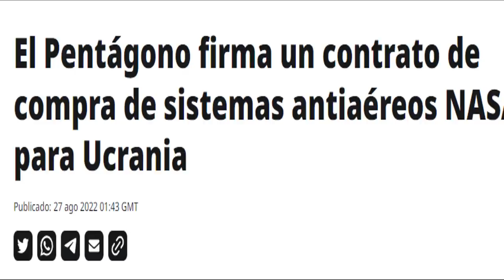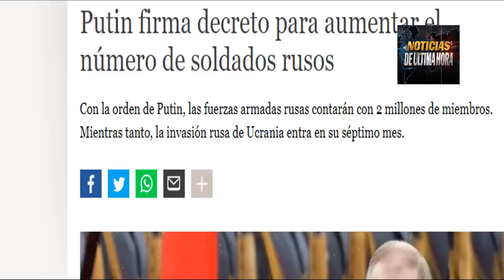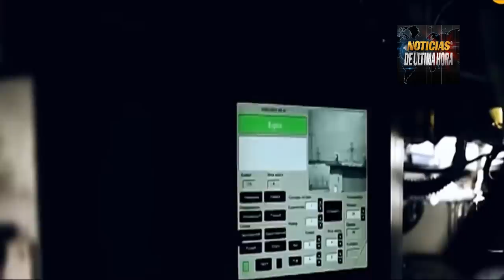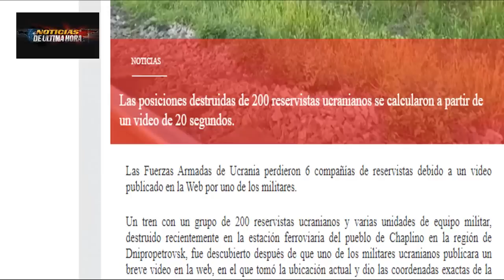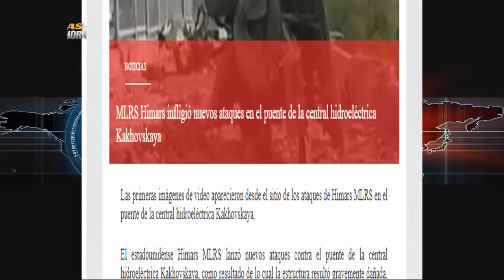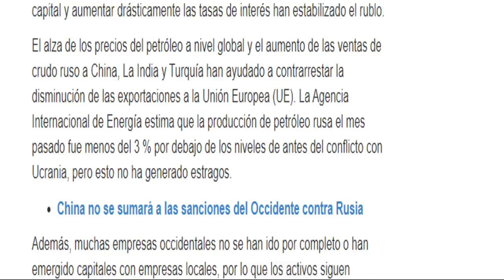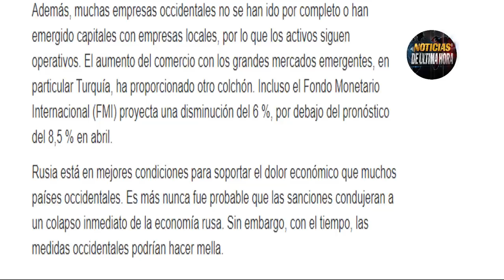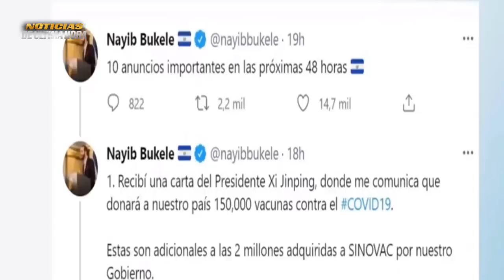EL FINAL Bielorussia Amenaz4 USA OTAN Put1n Refuerza Ejercito DURO REVES a Biden Salvador y china.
ÙLTIMA HORA Noticias internacionales hoy 29 agosto de 2022.Noticias ultimo minuto en vivo.

!EL FINAL ! Hace pocas Horas el presidente de Bielorrusia advirtió de consecuencias a la OTAN Y EEUU Si tan solo reciben alguna agresión .

Los aviones de combate de Bielorrusia fueron modificados para cargar armas nucleares.

PUT1N ordena el aumento de las Tropas del ejército eslavo.

Golpes fulminantes propicia el ejercito eslavo a las tropas ucranianas.

China y el salvador dan golp3 en la medula a EEUU .

INFORME FINANCIAL TIMES dice que las sanciones no han hecho mella a la economia de rusia.